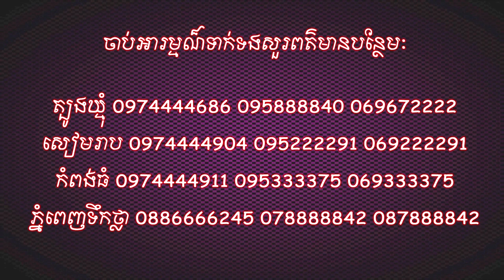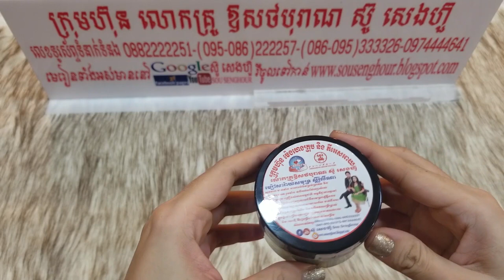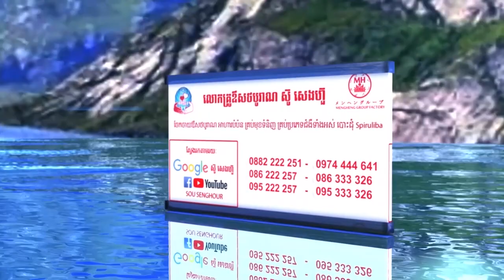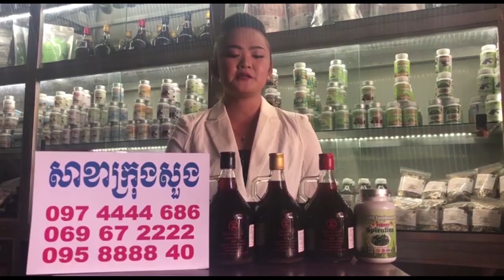75 សុខភាព ថ្នាំខ្មែរ អាហារបំប៉ន គ្រប់មុខផលិតផល គ្រប់ប្រភេទជម្ងឺ បោះដុំ 1